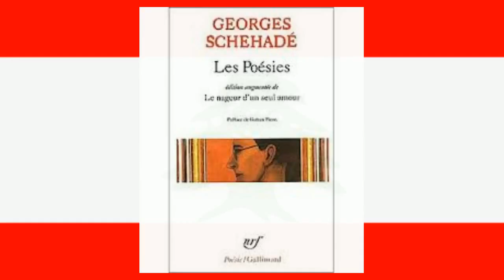C'est par les jardins que commencent les songes de folie..., Georges Schehadé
C'est par les jardins que commencent les songes de folie..., Georges Schéhadé
Lecture par Céline Samie

C'est par les jardins que commencent les songes de folie
 Un art essaye d'animer les bois
 Et qui n'entend qu'une voix est un homme alourdi
 Et qui ne voit qu'un oiseau est l'aveugle de la barque
 Les soleils montent au grand bonheur
 L'herbe et les bêtes sont en position du soir
 Tu veux remarquer un chant que tu as aimé
 Il n'y a pas de chant dans la forêt mais des yeux noirs
 Ton adolescence était suivie
 D'une longue chaîne de montagnes
 Tu aimes t'abandonner au bruit des villes endormies
 Tu aimes t'exposer au miracle de l'air
 Tu ne comprends pas encore les dômes de la musique
 Maintenant tu t'assieds au seuil de ta maison
 Tu lis qu'en Espagne un général lève des armées
 Et tu songes à des fanfares éparpillées
 La nuit va descendre la Tour de l'esprit
 Sur les seins des femmes il y aura des étoiles égarées
 Les arbres porteront le deuil des conquêtes
 Aimeront-ils être au bord de ton amour
 Comme les barques de macédoine
 Tu as vu la jeune fille qui vient de la mer
 Elle porte dans ses cheveux les roses d'Alexandrie
 Elle marche dans la rue la plus nocturne
 Il n'y aura pas plus d'étoiles qu'au premier jour du monde
 Mais tu penses que si tu devais la suivre
 Tu habiterais les feuillages de la mer
 L'aube a salué les yeux noirs
 Mêmes chameaux amers sur les routes libres

Georges Schehadé, Les Poésies, Préface de Gaëtan Picon, Poésie/Gallimard, 2009, p 27.